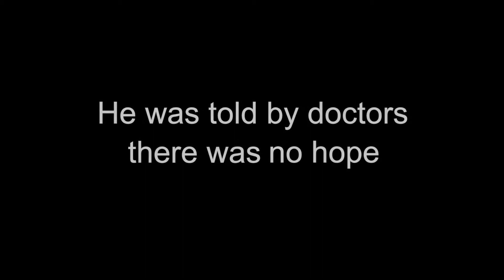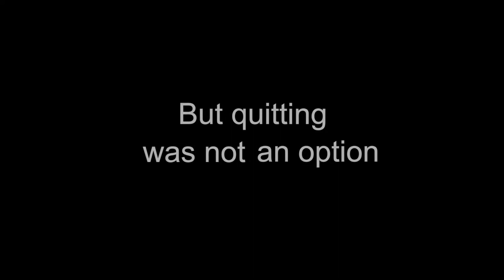Combined Heart and Lung Transplant Recipient, Jeff, Gets a Second Chance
Jeff had just days to live when a combined heart and double lung transplant became possible for him. A year later, he is strong and healthy and living life to the fullest. Jeff’s was the first combined transplant in Michigan since 1999. Gifts from our community help support the Richard DeVos Heart and Lung Transplant Program at Spectrum Health and make this lifesaving care possible.